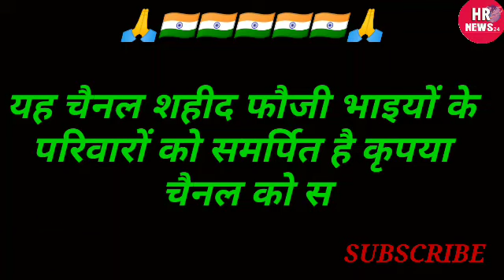शहीद कुंभकरण सिंह राठौड़ || कुंभकरण सिंह राठौड़ तोगावास तारानगर चूरू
चूरू जिले के तारानगर तहसील ग्राम पंचायत तोगावास का लाडला शहीद

HR NEWS 24 जवाबदेही चैनल है जो शहीदों की सच्ची और प्रमाणित खबर की रिपोर्टिंग करता है आपका विश्वास ही हमारी ताकत है
Accountability channel which reports true and authentic news of martyrs, your faith is our strength.